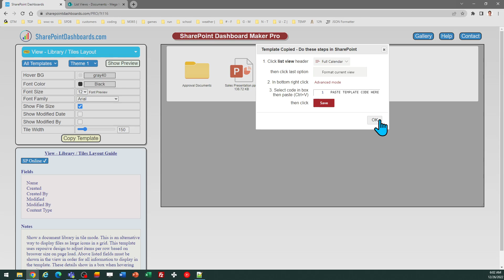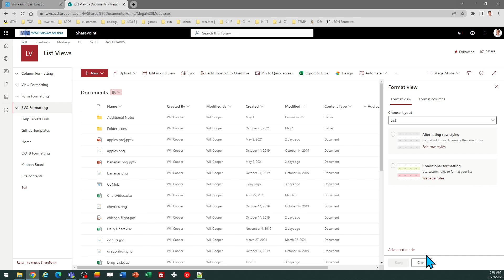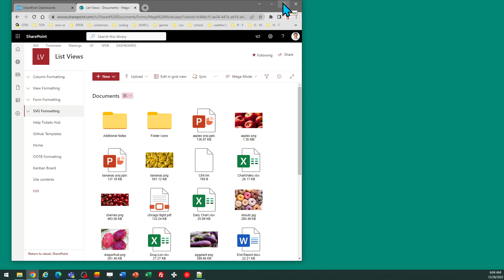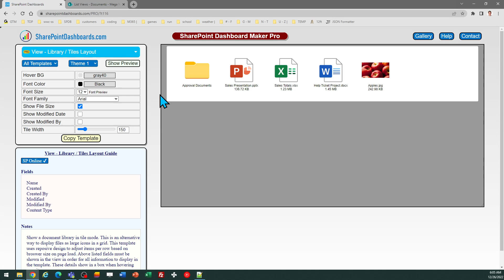Library Tiles Layout in SharePoint Online Microsoft Lists Modern List View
Learn how to add a simple library tiles layout to your modern SharePoint list view. This template is available here: